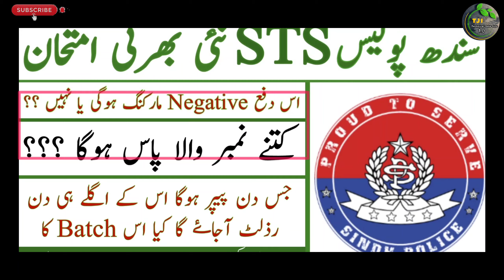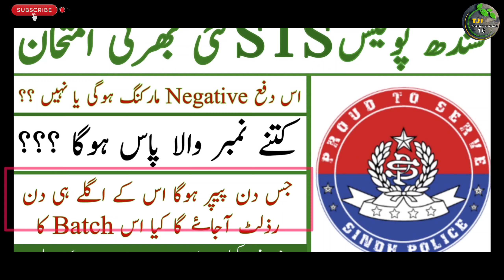Sts Written Test Criteria Negative Marking Sindh Police New Jobs 2023 | Technical Job Info 1.0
السلام علیکم

Private Companies .